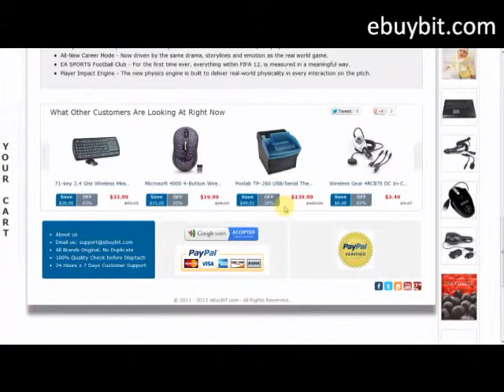FIFA Soccer 12 ebuybit.com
FIFA Soccer 12 brings to the pitch the game-changing new Player Impact Engine, a physics engine built to deliver real-world physicality in every interaction on the pitch. Revolutionary gameplay innovations inspired by the real-world of soccer make FIFA Soccer 12 deeper and more engaging.

All-new Precision Dribbling delivers a higher fidelity of touch on the ball for attacking players, while Tactical Defending fundamentally changes the approach to defending by placing equal importance on positioning, intercepting passes and tackling. Plus, CPU players have been infused with Pro Player Intelligence, the next generation of player intelligence and performance.
Perfect Condition. Played only a few times, comes in original box, online access codes is good.